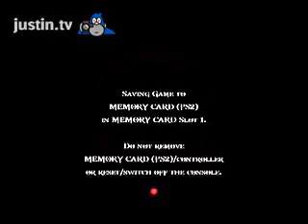Cloud8745 plays God of War 2 Part 7